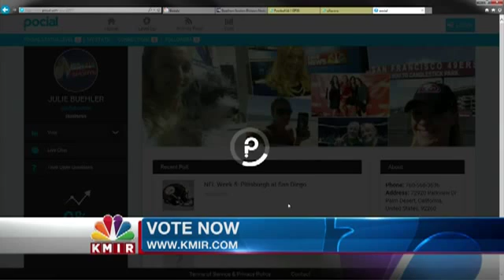Sunday Sports Recap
Julie Buehler breaks down a busy day in sports